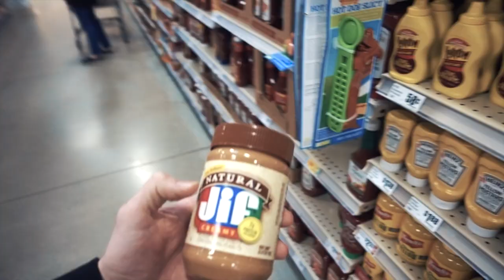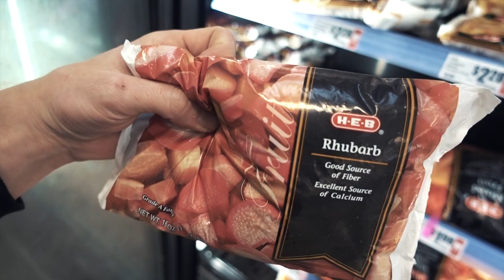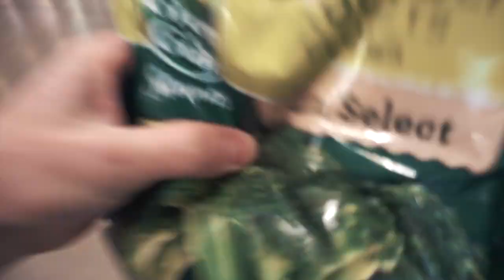MY BEST FRIEND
Maxx Chewning
826 summer park drive
suite 750

Maxx Chewning
826 summer park drive
suite 750